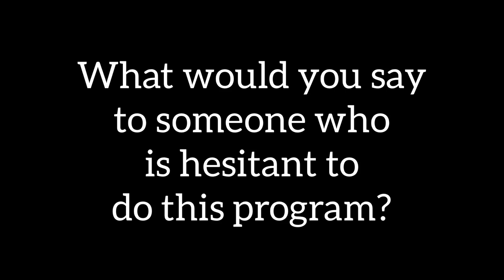Bettina lost weight and has completely transformed her mindset | YOU CAN LOSE WEIGHT AND KEEP IT OFF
This Protocol has changed the way hundreds of people have nourished their bodies, shift the way they think about their bodies, exercise and food, while  optimizing their health and fitness results.
100 DAYS TO LIFE TRANSFORMATION